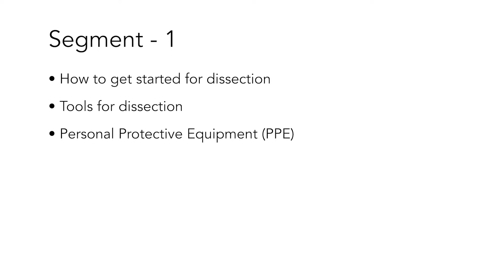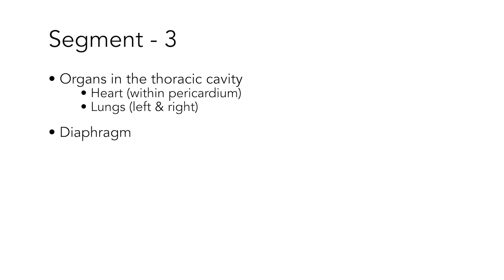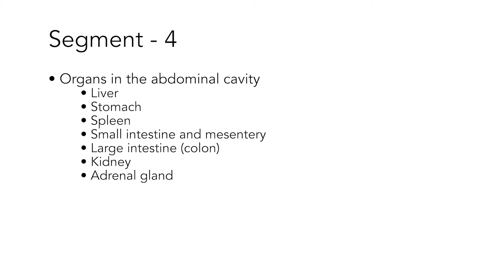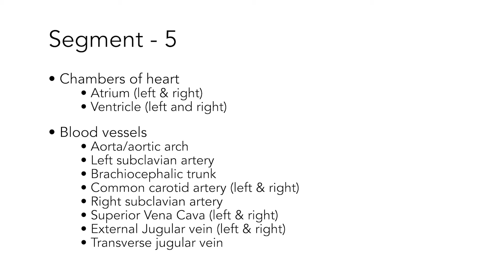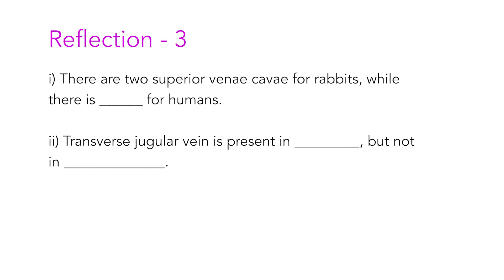Rabbit Cardio-Vascular Video Part 1 - Soma Mukhopadhyay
This is an educational video for Anatomy Students with demonstration and reflection practices.
Introduction for dissection, PPE, heart and selected blood vessels superior to the diaphragm are featured.